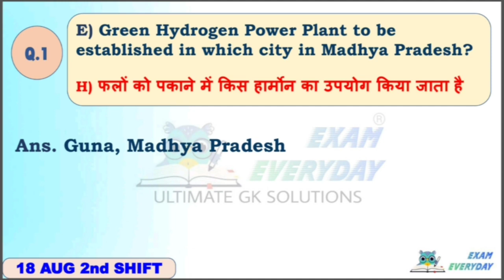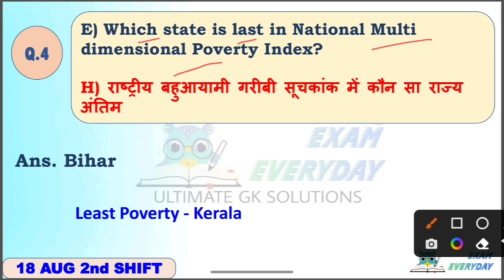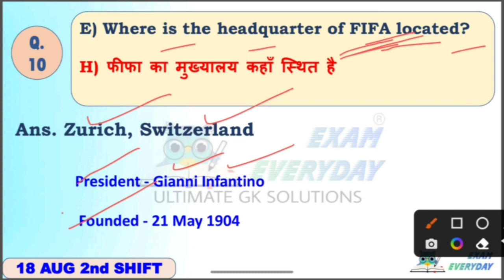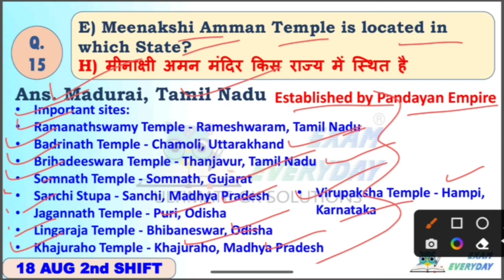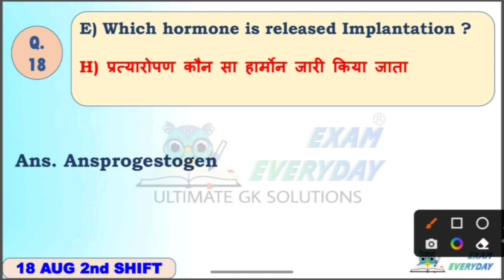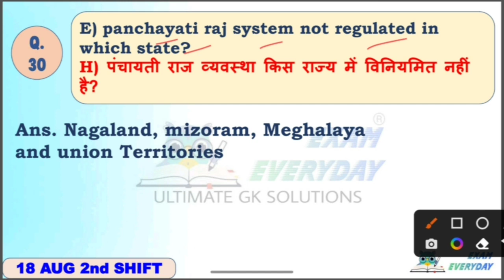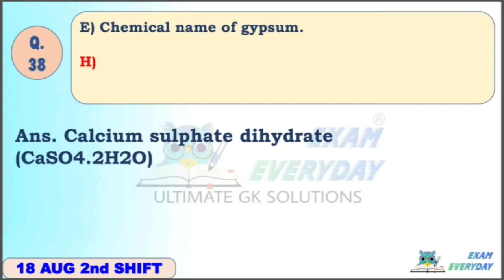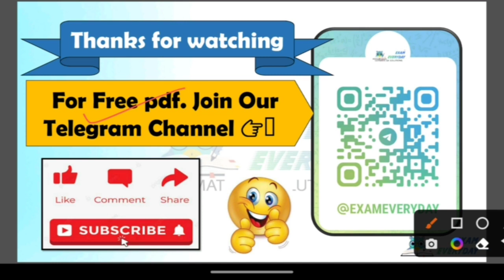RRC GROUP D 2022 | 18 August 2nd Shift | ALL Question| Full analysis | अगले परिक्षा के लिए जरूरी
RRC GROUP D 2022 | 18 Aug 2nd Shift | ALL Question| Full analysis | अगले परिक्षा के लिए जरूरी

👉🏼RRC GROUP D EXAM 2022 ALL SHIFT QUESTIONS PLAYLIST LINK👇🏽👇🏽👇🏽👇🏽

GROUP D 1ST SHIFT QUESTIONS, GROUP D 2ND SHIFT QUESTIONS, GROUP D 3RD SHIFT QUESTIONS